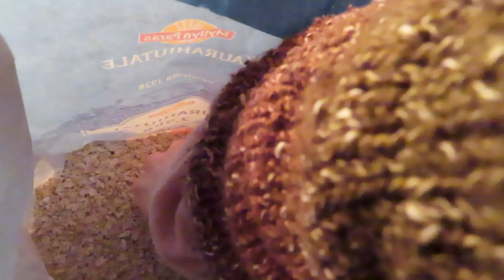Pikapuuro hack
Säästövinkki puuron suurkuluttajille 😍🧡🌛

musiikki by rebelrecords: 'palikoita sateessa'